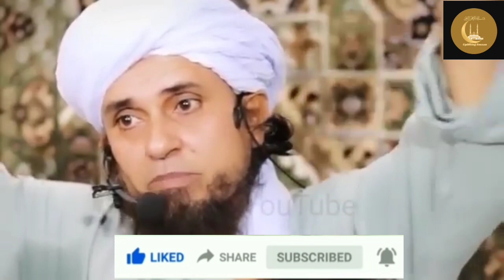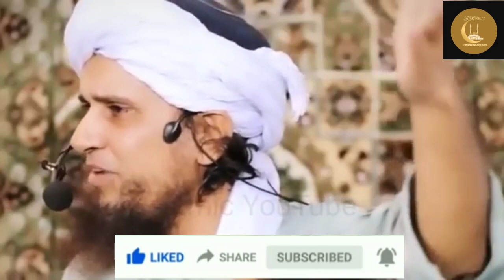Dubai main tufani barish || Kya ya Allah ka Azaab? || Mufti Tariq Masood